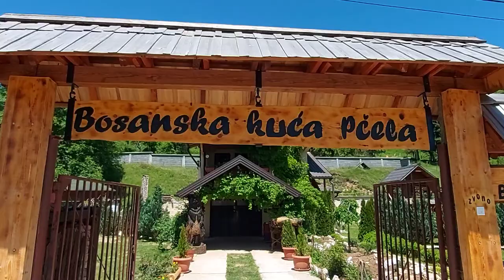DRUŽENJE SA GAVRANOM I PČELAMA - Selo Godinja/Trnovo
U pčelinjoj oazi Selvira Čolića sam imao priliku vidjeti na koji način održava košnice, ali i kako hrani zanimljivog gavrana pod imenom Kralj.

Selo Godinja, opština Trnovo

Snimci:Slobodan Bobo Kovač